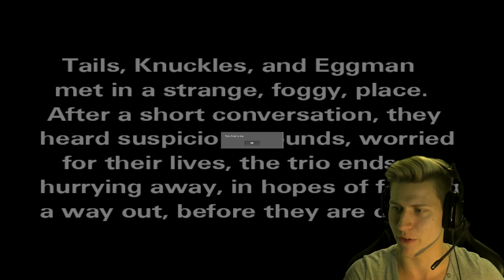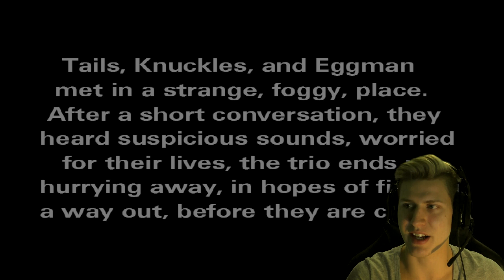SONIC.EXE NIGHTMARE BEGINNING - EVERYONE IS SAFE! [All Average Endings]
Today I'm back with a brand new episode of SONIC.EXE: NIGHTMARE BEGINNING and this time I'm actually able to achieve all the AVERAGE ENDINGS. Everyone of our beloved characters is safe!